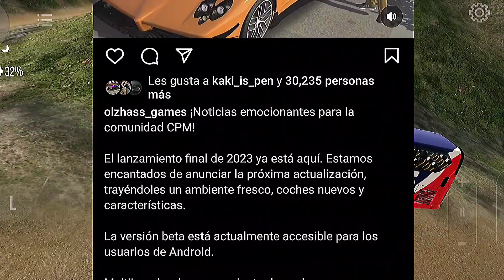NUEVA ACTUALIZACIÓN!! 😱 NUEVOS AUTOS - NUEVA ZONA EN Car Parking Multiplayer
NUEVA ACTUALIZACIÓN EN carparkingmultiplayer

Ayudenme dando like y comentando si les gustó o no xD 😁👍🏻

🔴GUIA PARA PRINCIPIANTES EN CPM

🔴CÓMO TENER AUTOS GRATIS EN CPM

🔴COMO HACER DISEÑOS EN CAR PARKING